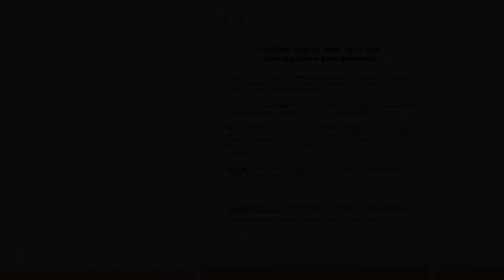Televisa humilla a TV Azteca con aplastante nivel de audiencia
Desde hace poco más de un año, Televisa y TV Azteca intentan superar el nivel de audiencia la una de la otra. En el camino se han ‘robado’ a diversas personalidades del espectáculo, y hasta las ideas. No obstante, TV Azteca se ha mantenido como el líder en el gusto del público, sin embargo, esto podría cambiar muy pronto.

Fuente: goo.gl/Q5ArfM